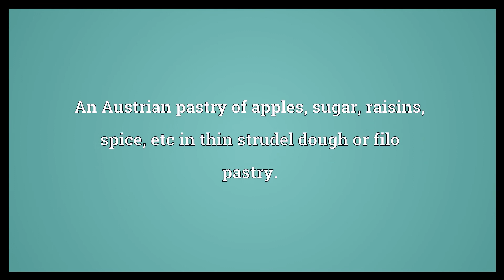Apple strudel Meaning